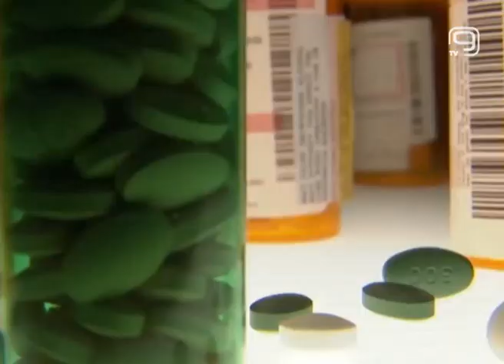TV KANAL 9, NOVI SAD: BEZ PRAVA NA IZBOR LEČENJA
Dr Alen Azarić je ocenio da je farmaceutska mafija danas prisutna kako u našoj zemlji tako i u svetu i koja na ljude i njihovo zdravlje gleda kao na predmete.